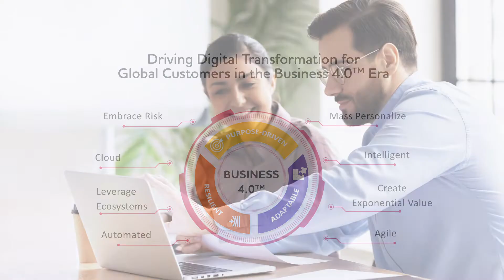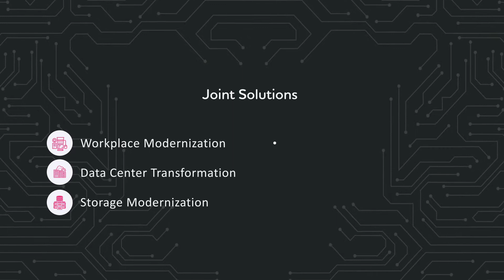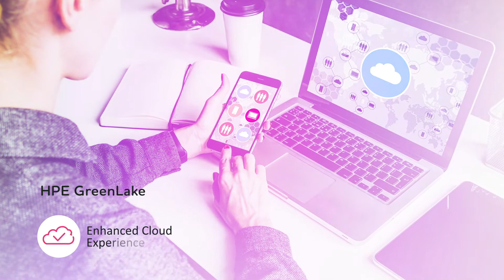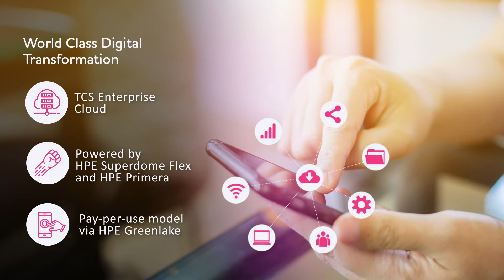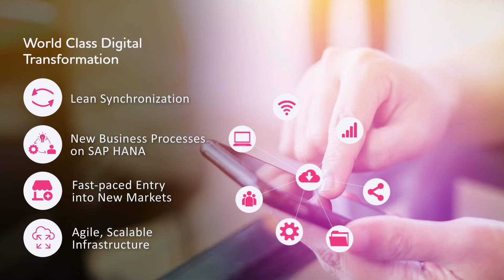TCS and HPE: A partnership for the Business 4.0 era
Tata Consultancy Services (TCS) has shared a multifaceted alliance with Hewlett Packard Enterprise (HPE) for more than 30 years. TCS is also a global systems integrator (GSI) partner for HPE. The partnership leverages TCS’ Business 4.0 framework, enabled by agile, automation, intelligent, and cloud technologies to accelerate companies’ digital transformation journeys delivered in a pay-per-use model with HPE GreenLake Cloud Services. TCS and HPE have centers of excellence (CoEs) in the USA and India to showcase joint capabilities, with comprehensive solutions. Watch the video to learn how TCS and HPE joint solutions are revolutionizing businesses globally.